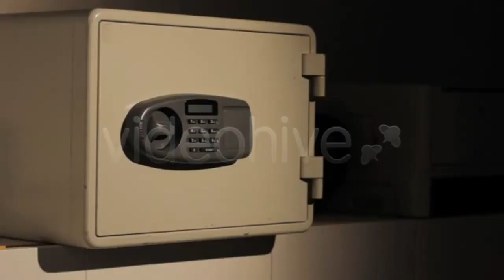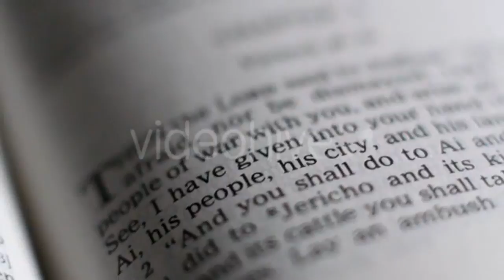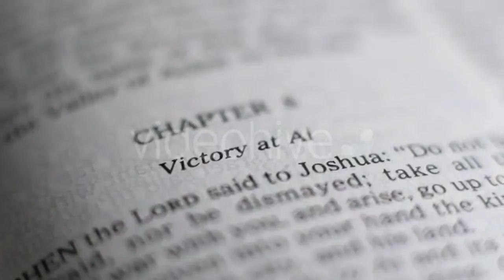Hermit Crabs - (nature) Stock Footage | Mega Pack +40 items